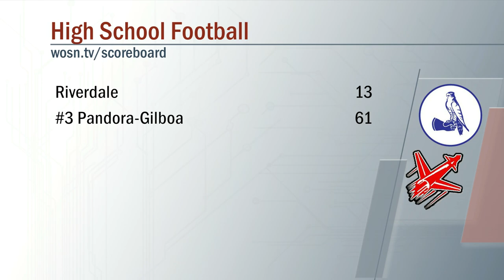Riverdale vs Pandora Gilboa Football